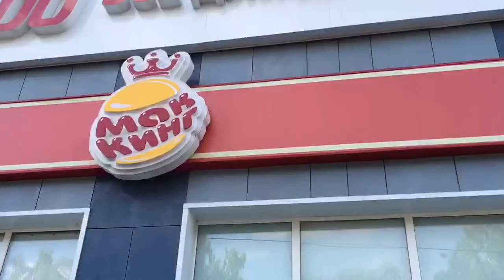Vlog 4 Arzamas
Arzamas видео о поездке за билетами. Мало, но снимали виды 😬